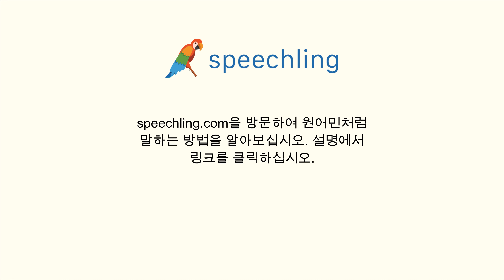중국어(간체)로 "예측하다" 말하는 법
남자 목소리 :
预测

여성 목소리 :
预测

남성 음성 번역 :
예측하다

여성 음성 번역 :
예측하다